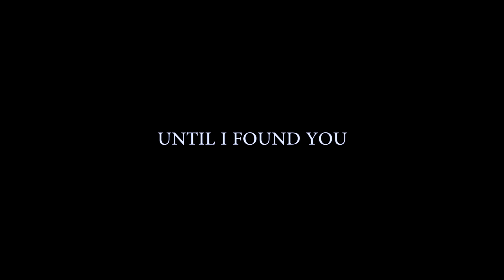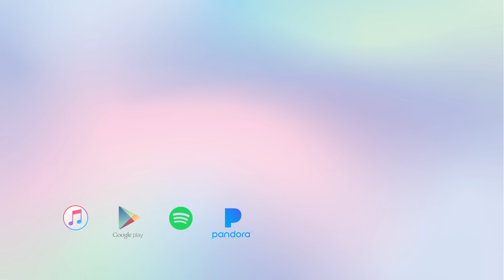Until I Found You - Stephen Sanchez - Cover (Violin)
Violin Cover of "Until I Found You" by Stephen Sanchez